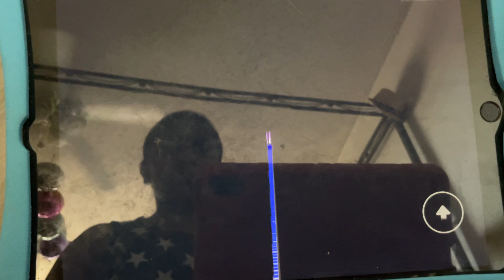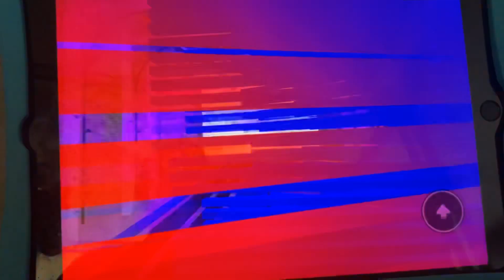Super shine car wash.